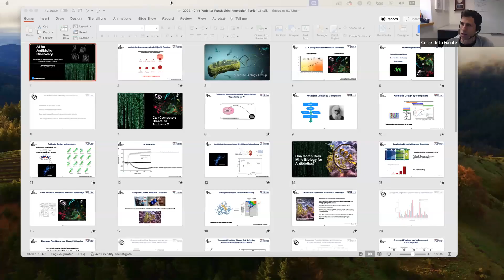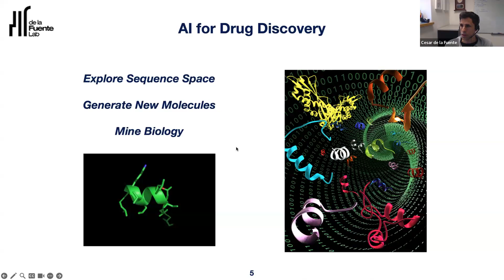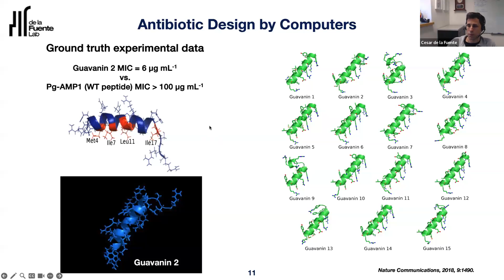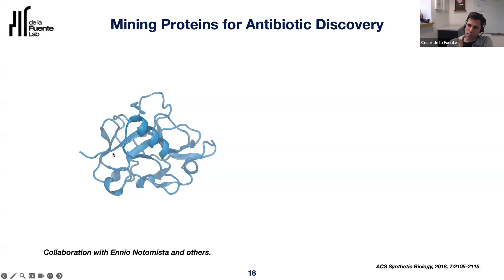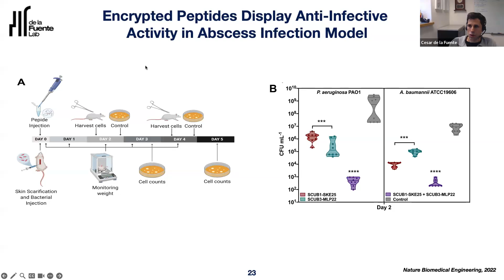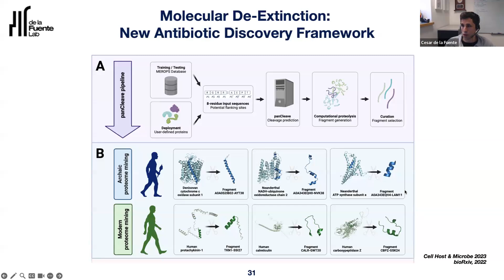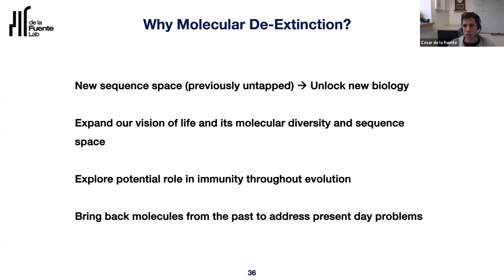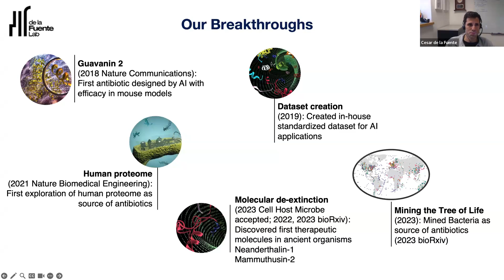Desarrollando nuevos antibióticos con inteligencia artificial, con César de la Fuente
La resistencia a los antibióticos es una grave amenaza para la salud pública mundial. Las bacterias están cada vez más resistentes a los antibióticos existentes, lo que dificulta el tratamiento de las infecciones. La IA puede ayudar a combatir esta amenaza al acelerar el descubrimiento de nuevos antibióticos que sean eficaces contra las bacterias resistentes.

Para hablarnos de todo ello contamos con César de la Fuente, especialista en el campo de la bioingeniería y la inteligencia artificial y profesor en la Universidad de Pensilvania, donde dirige el Grupo de Biología Artificial. Su laboratorio desarrolla nuevas tecnologías basadas en IA para el descubrimiento de antibióticos, el diagnóstico de infecciones y la ingeniería del microbioma.